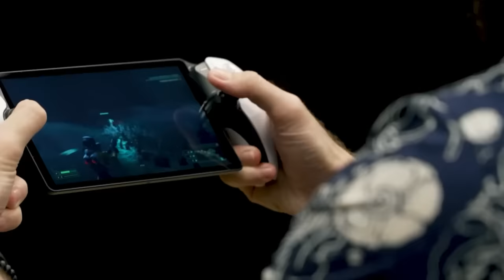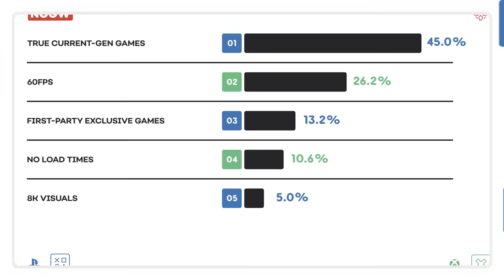While PlayStation Goes Pro, Xbox Goes Portable - Next-Gen Console Watch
Welcome back to Next-Gen Console Watch. This week Daemon is joined by the usual crew of Ryan McCaffrey from Podcast Unlocked, and Max Scoville from Beyond, IGN's PlayStation podcast. The topic: if the rumors are true, Sony and Microsoft have very different strategies for how to handle the mid-gen phase of the PlayStation 5 and Xbox Series X. One is likely to do a 'pro' upgrade, and the other is looking into the handheld market. How did the two sides get to where they are, and will those strategies work?